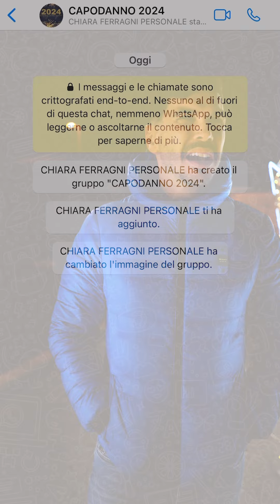PARODIA DI FROZEN - NATALE MAGICO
RIUSCITE A DISTINGUERMI DALL'ORIGINALE ELSA ?
Testo parodia Matteo del Puppo, musica Paul Bryan e riprese di Manuel Casagrande (location pista di pattinaggio di San Vendemiano aperta dal 2 dicembre a fine marzo)